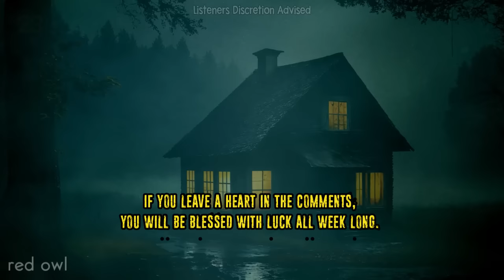I Thought Camping In An RV Was Supposed To Be Safe | VOLUME 7